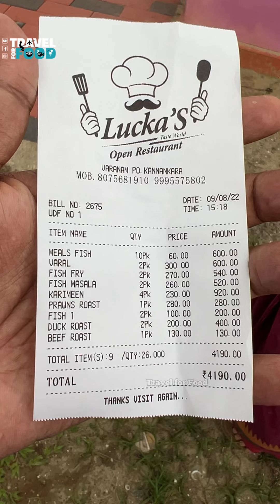Best seafood restaurant in Alappuzha